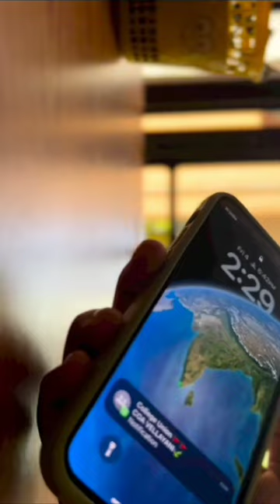Arts festival preparation#trending#COA Vellayani